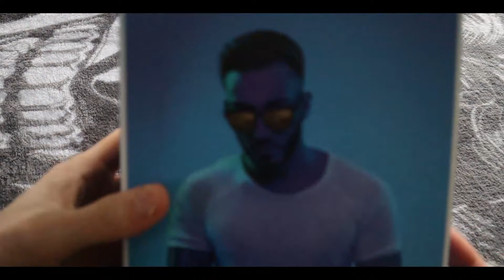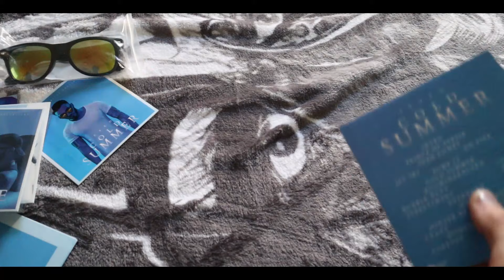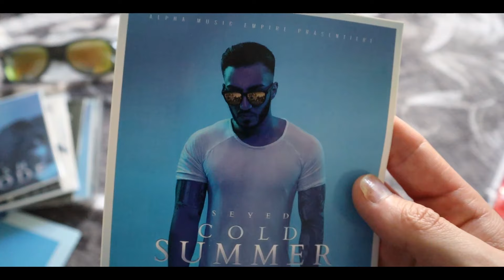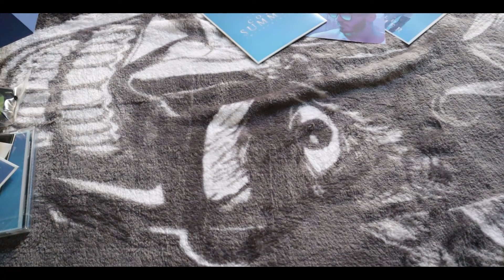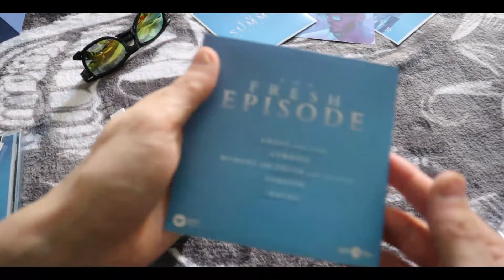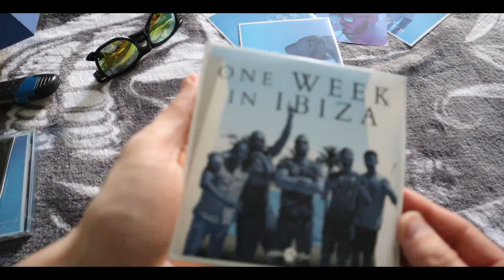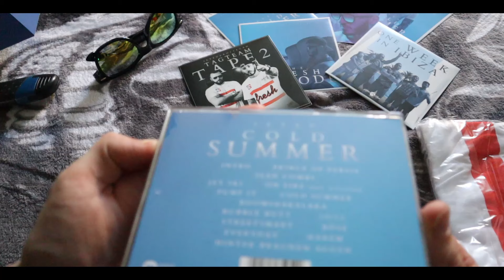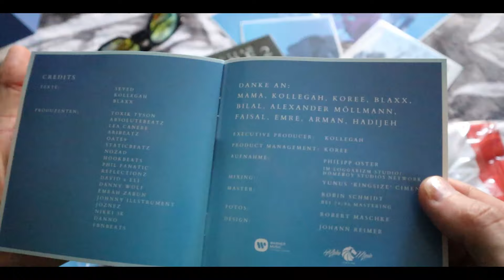#26 Mimi präsentiert... Seyed- Cold Summer (Limited Deluxe Box).(Deutsch/HD)